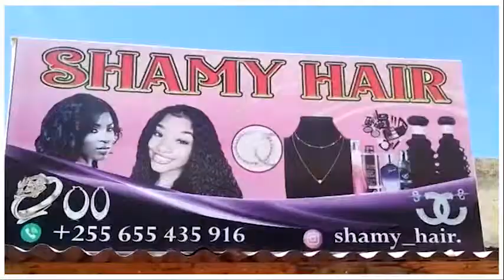RC CHALAMILA: MKOA WA KAGERA NI MASIKINI, NAOMBA USHIRIKIANO!